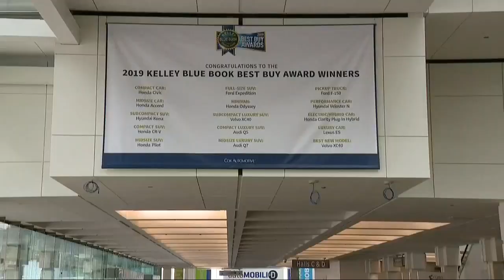Detroit Mayor Mike Duggan gets behind-the-scenes tour of Detroit Auto Show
With one week left until the 2019 North American International Auto Show, Detroit Mayor Mike Duggan got a behind-the-scenes tour of the auto show.